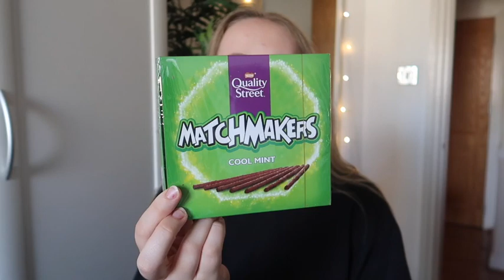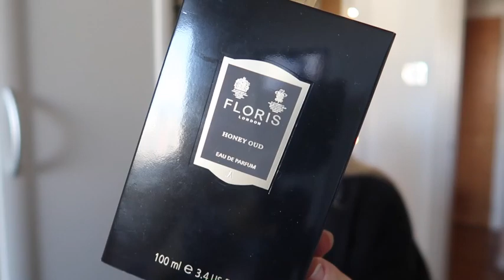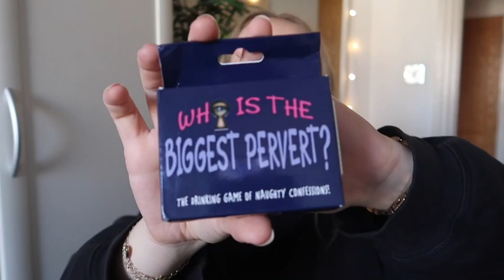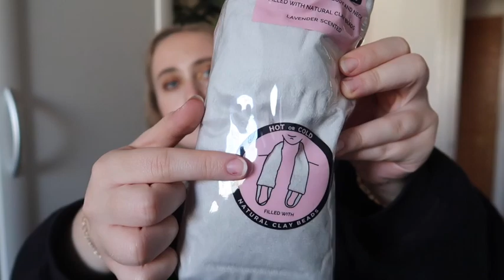WHAT I GOT FOR MY 24TH BIRTHDAY!!🎁🎉🥳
HELLO EVERYONE! Today I have my annual what I got for my birthday vid!!
Stay safe.
Love always
Kiera xxxx

Depop - @kieramgreen